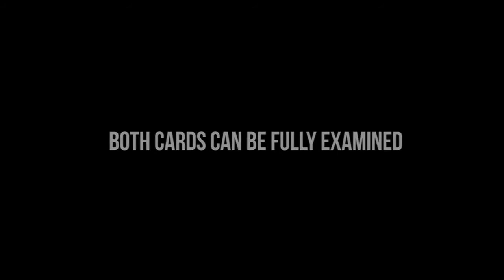Diffuze by Ivan Ang